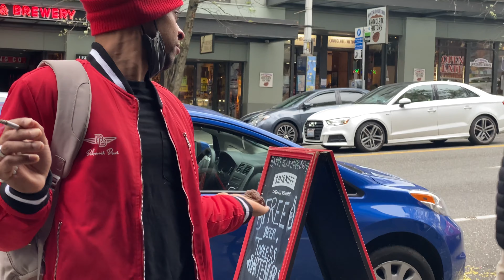Xtraordinary Boyz Poop Prank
The Boyz head downtown with fake poop and maddness ensues.